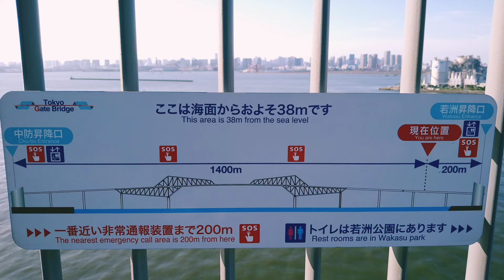東京ゲートブリッジ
気温28℃　暑さの残る秋晴れの一日
東京ゲートブリッジを歩いてみました。

2018年7月　ライトアップされた夜のゲートブリッジはこちら